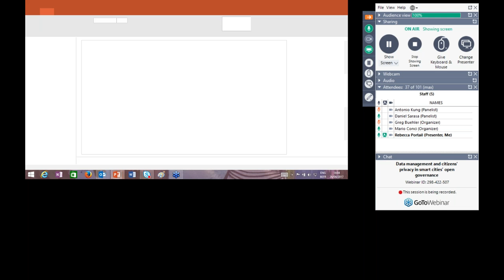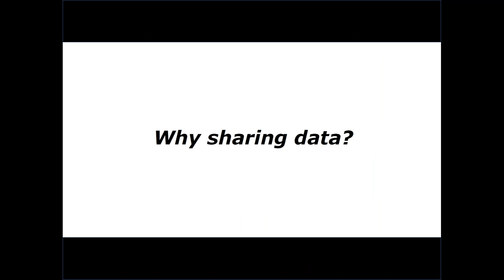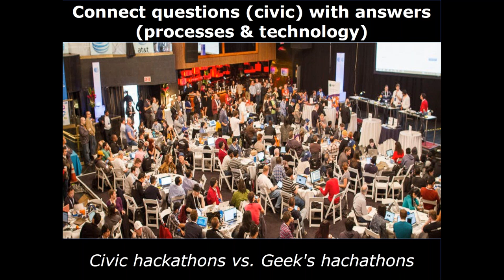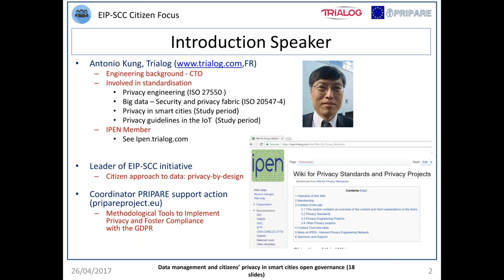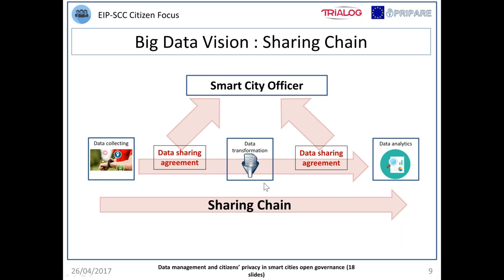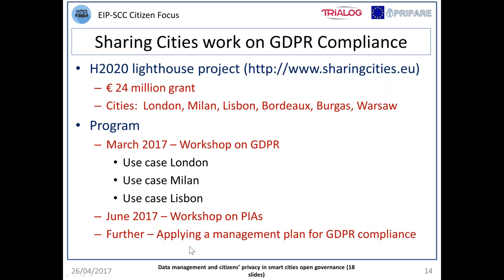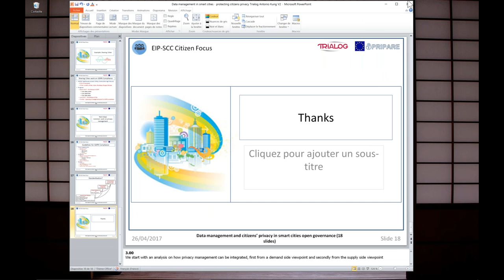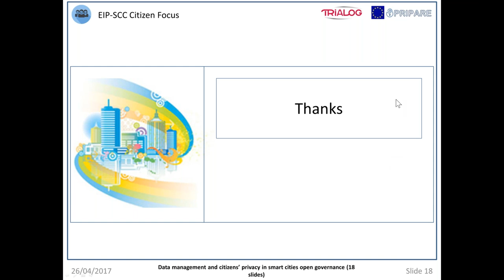Data management and citizens’ privacy in smart cities’ open governance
Recording of the 10th ESPRESSO Webinar.

Thanks to smartphones and apps, Internet of Things (IoT) devices, networks and sensors deployed throughout public spaces, cities are collecting vast amounts of data beneficial for the ‘public good’. This data enables municipalities to develop better-informed decision-making and improve public services (waste management, traffic prediction, energy efficiency).

This webinar intends to show how data management processes by city administrations and use of privacy-by-design standards are key to build trust and resilience in smart cities and open data.